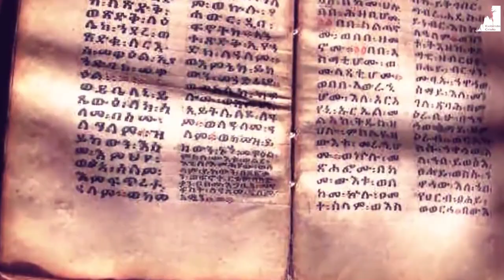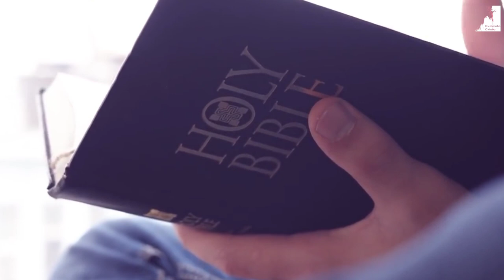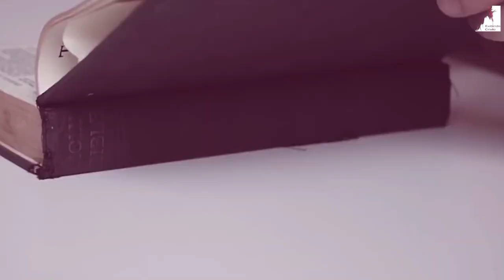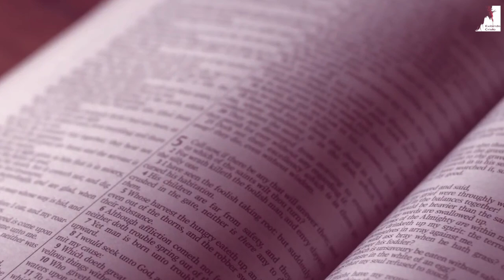VIVEMOS OS ÚLTIMOS DIAS, JÁ ESTÁ ACONTECENDO NO BRASIL!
O Pastor Miguel Ma nos fala que o mistério da Iniquidade já opera, a multiplicação da iniquidade é um dos grandes sinais do fim doa tempos. Estamos próximos da volta de Jesus, do arrebatamento da igreja, do aparecimento do Anticristo e da grande tribulação. Se Prepare Igreja do Senhor!

🔸PREGAÇÕES

🔸 SÉRIE APOCALIPSE

🔸EZRA MA

🔸MIGUEL MA

🔸Queridos irmãos!